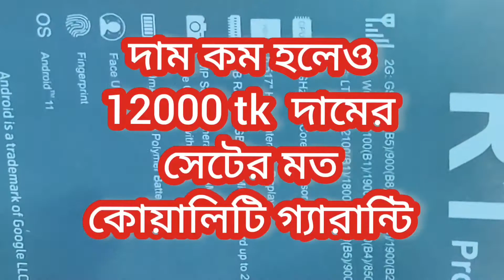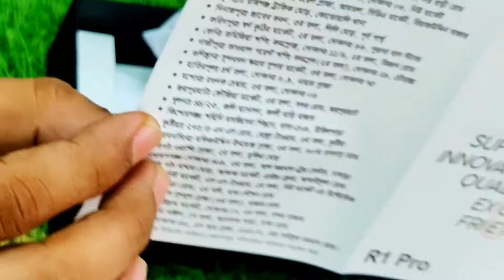Robi কোম্পানির i phone এর আদলে তৈরি R1pro unboxing অবাক করা price সহ বিস্তারিত মডেল টি সম্পর্কে।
ফোনটির বিষয়ে বিস্তারিত জানতে 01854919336 কল দিন আমাদের এই নাম্বারে.. অফারটি চলবে সীমিত সময়ের জন্য. ভাই আপনার প্রিয়জনের জন্য নিয়ে রাখতে পারেন এই আকর্ষণীয় ফোনটি.. ছয় মাসের জন্য ফ্রি ইন্টারনেট চালাতে পারবেন ও কথা বলতে পারবেন এই ফোন টি দিয়ে সহ থাকছে আরও চমকপ্রদ অফার। বিস্তারিত গুগলে সার্চ করে দেখে নিতে পারেন।